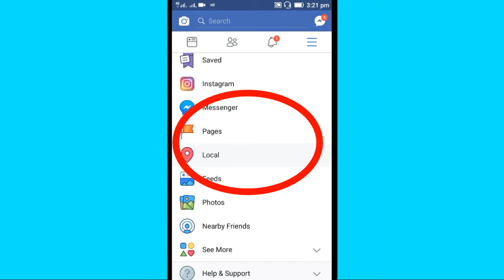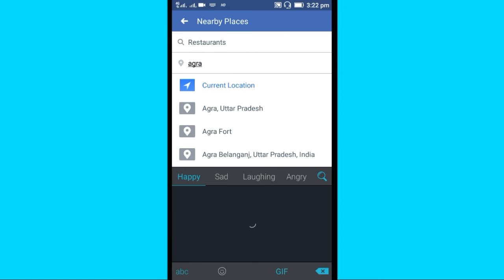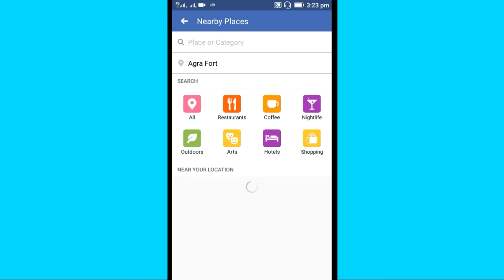What is Local option And Use this Feature In Facebook